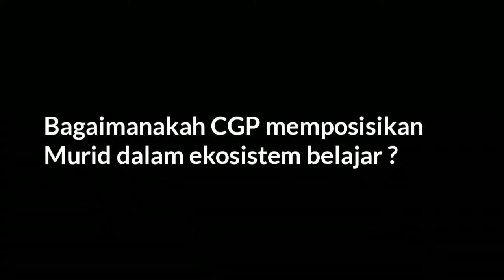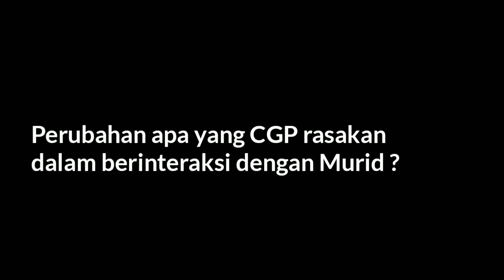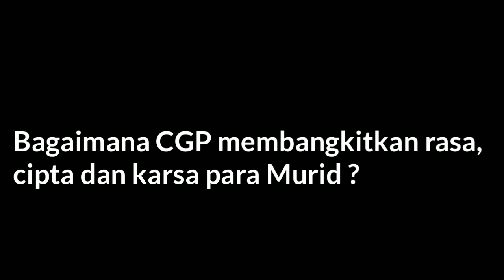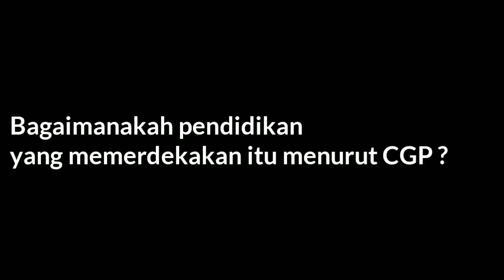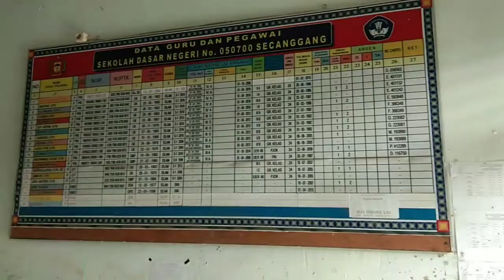PERJALANAN GURU PENGGERAK | MUHAMMAD HUSNI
Pendampingan Individu 1 Guru Penggerak, dimulai dengan melihat berbagai dinamika perkembangan dari Calon Guru Penggerak terhadap Observasi prilaku (komitmen, kerja sama dan tanggungjawab, keaktifan), Proses yang sudah berjalan dan capaian selama satu bulan (bulan kedua), Feedback Kepala Sekolah, Feedback rekan sejawat calon guru penggerak, Recana Tindak Lanjut, hingga melakukan refleksi proses pendampingan.
Pada episode ini, Muhammad Husni dari SD Neger 050700 Secanggang, Kabupaten Langkat pada tanggal 10 Desember 2020, memberikan ulasannya mengenai berbagai dinamika impelementasi pembelajaran yang telah dilakukan bersama Fasilitator, hal ini dikupas dalam Pendampingan Individu 1, bersama Pendamping Guru Penggerak, sebagai tinjauan dan refleksi pelaksanaan pembelajaran dari Calon Guru Penggerak.